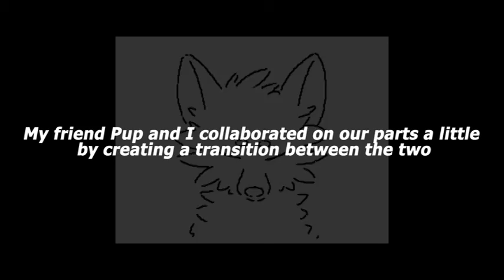Going Flipnote Map Parts 49 & 50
Parts 49 & 50 for The Dragon Point's Flipnote map, thank you so much for having me on!
I finally got to animate my big bad villain in the universe my fox siblings live in.  He's a Kitsune that created the curse on the siblings, causing crystals to grow on their bodies.  The brother has more on his front arms, allowing him to grow quartz stones at will.  And the sister has more centered above her heart, allowing her to feel the energy that flows all around them.
At least that's what I've got so far, we'll see if it changes at all in the future.

And as stated, here's some of my friend Pup's social medias because they're really cool and you should check them out:

Song: Diveo - Going